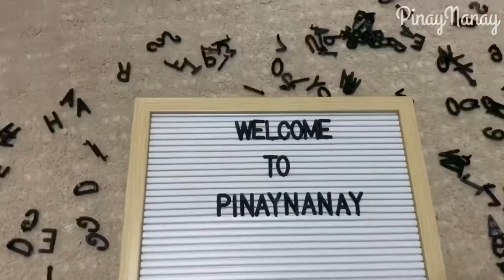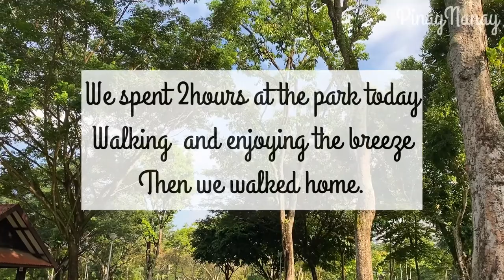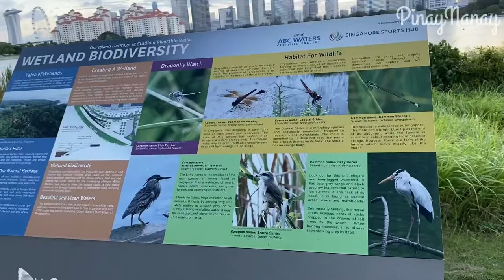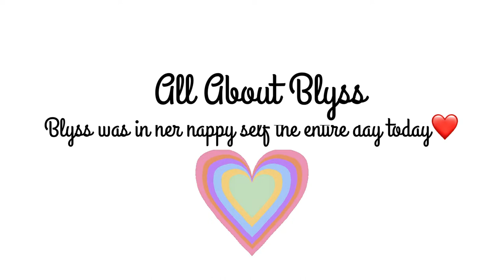Day in the Life of SAHM|AtStadium+Bubble Play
We went out today, Blyss and I❤️
PinayNanay

Musician: Jeff Kaale

Musician: @iksonmusic